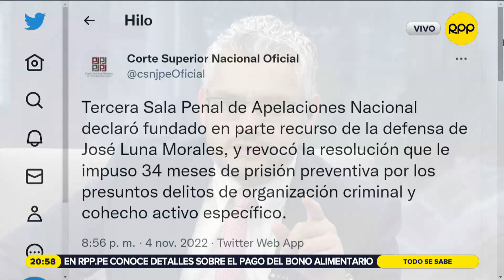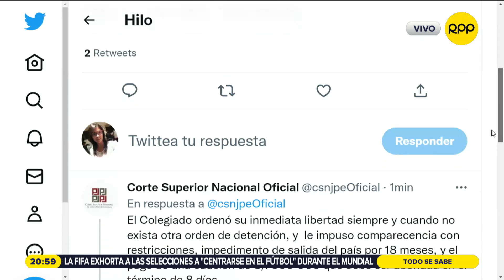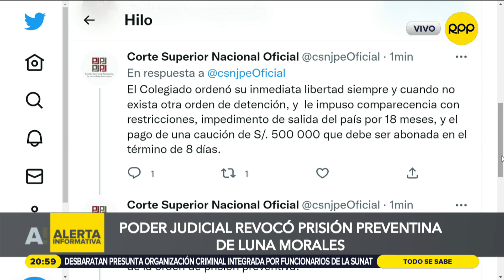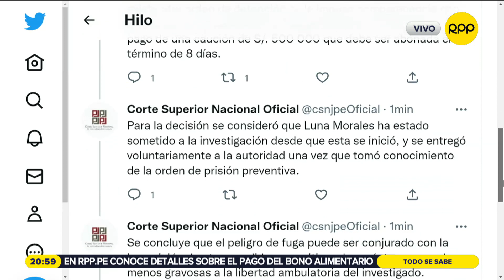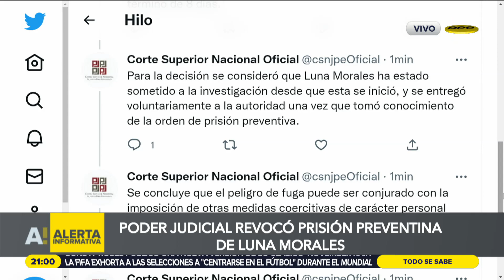Castillo cancela solicitud para viajar a Tailandia: “Hace su papel de víctima”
La congresista Kira Alcarraz sostuvo que la razón por la cual el presidente Pedro Castillo decidió retirar la carta de permiso para viajar a Tailandia, fue porque se dio cuenta que no cuadraban fechas con la llegada de la misión de la OEA al Perú.